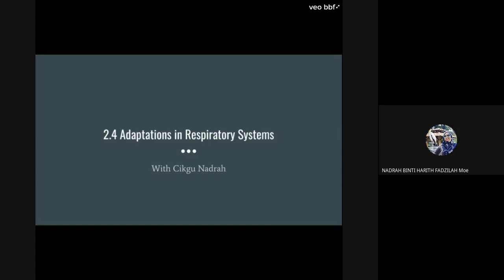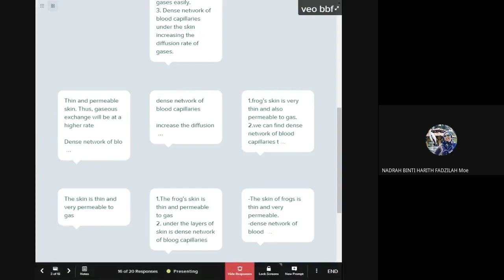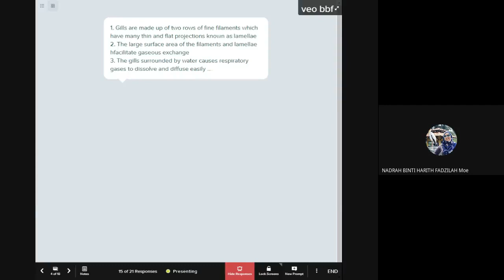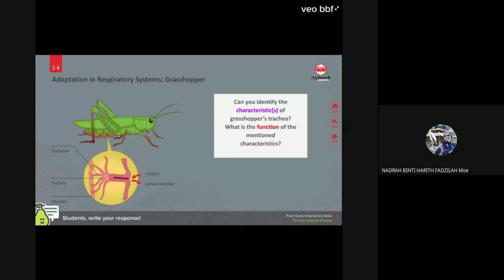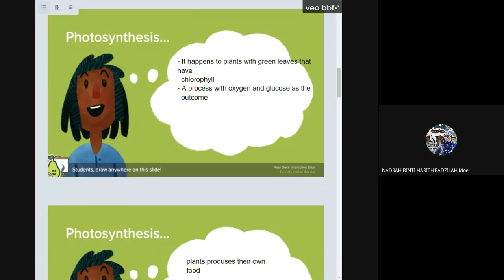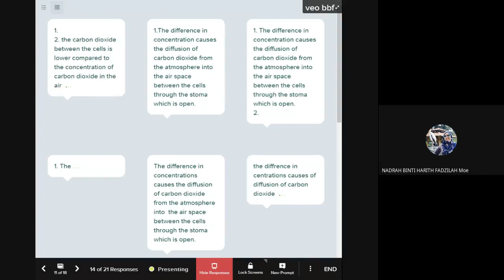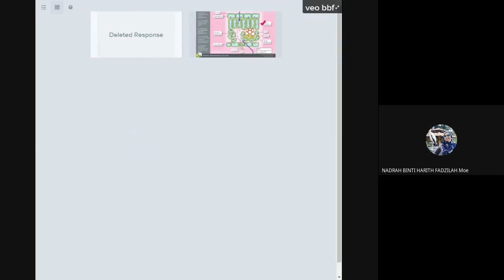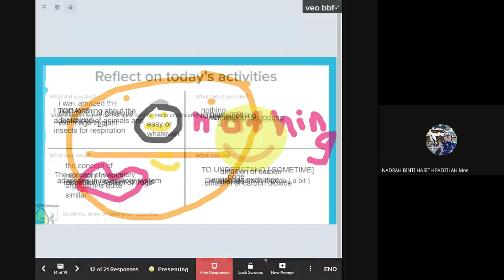SCIENCE KSSM FORM 3: ADAPTATION OF RESPIRATORY SYSTEM IN DIFFERENT ORGANISMS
AND GASEOUS EXCHANGE IN PLANTS